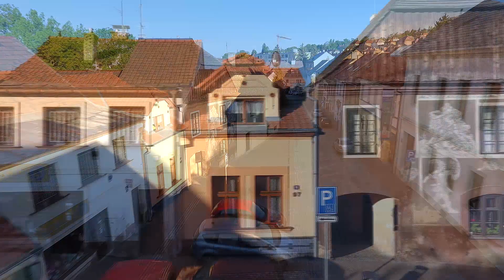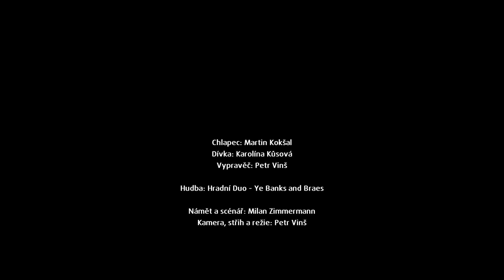Královské město Rakovník - oficiální klip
Oficiální klip Města Rakovník, který jsme natočili koncem května 2017.